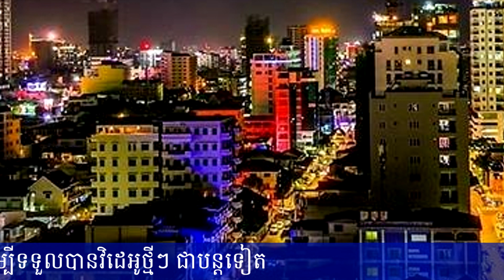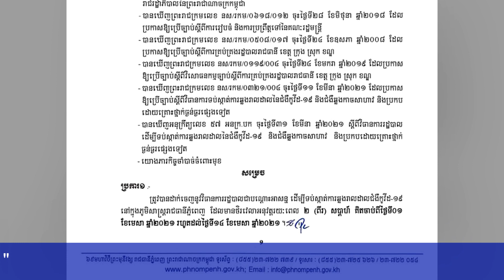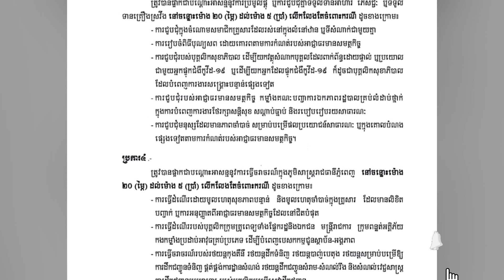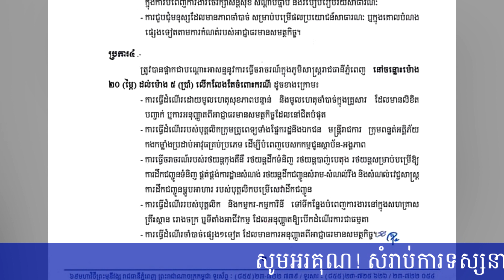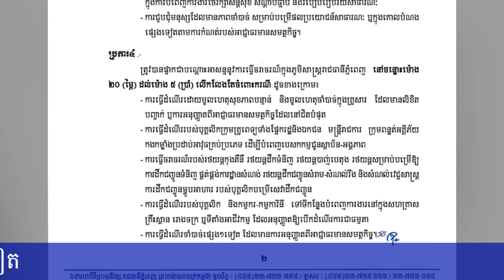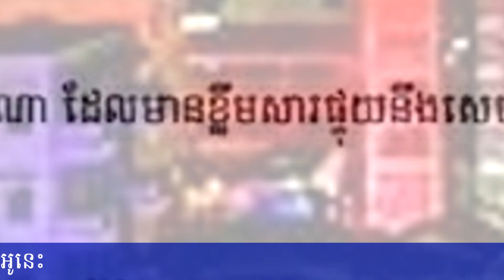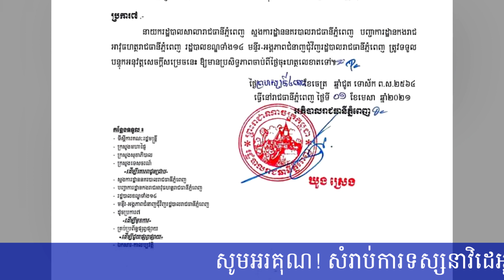អភិបាលរាជធានីភ្នំពេញ បញ្ជាឲ្យដកហូតមធ្យោបាយធ្វើដំណើរ ចំពោះអ្នកដែលបំពានការណែនាំចាប់ពីម៉ោង៨យប់​-៥ភ្លឺ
Video Next:
តោះស្ដាប់ការទស្សន៍ទាយ! មកដឹងពីស្ថានភាពសុខភាព និងស្នេហារបស់ឆ្នាំទាំង១២ សម្រាប់ឆ្នាំ២០២១នេះ